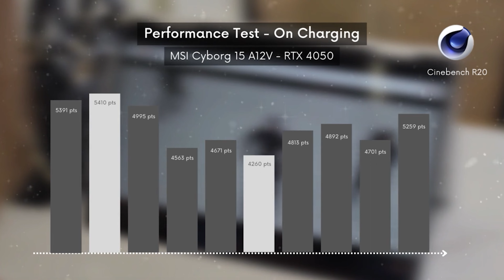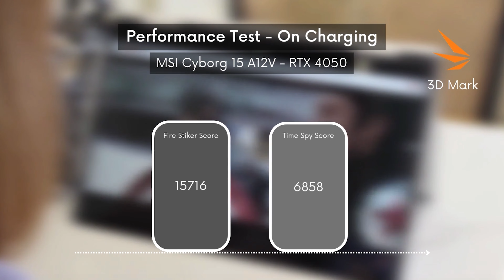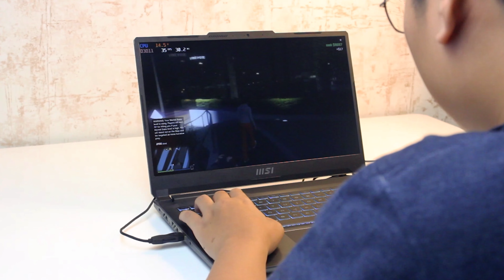MSI Cyborg 15 A12V RTX 4050 | Laptop Gaming Tipis Pertama Yang Pakai RTX 4000 Series, GOKILL!🤩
• Up In My Jam (All...